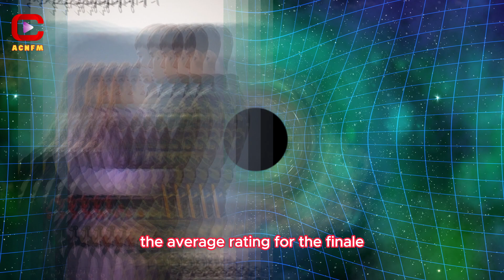Crash Landing On You’s Finale Smashed Gong Yoo’s Goblin’s Record With Highest Viewership Rating In20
ACNFM - Asian Celebrities News: Crash Landing On You’s Finale Smashed Gong Yoo’s Goblin’s Record With Highest Viewership Rating In 2020? Its extraordinary impact can be attributed to several factors, including its stellar cast, gripping storyline, and record-breaking viewership. The show not only captivated audiences within South Korea but also garnered a massive international fanbase that still raves about and revisits the series.